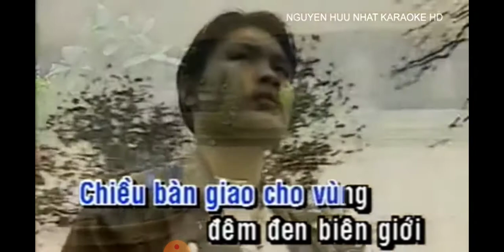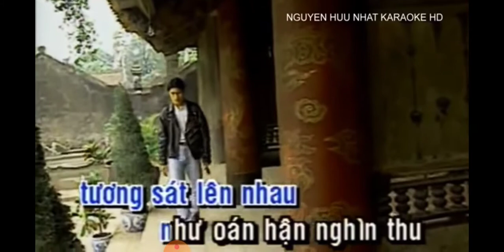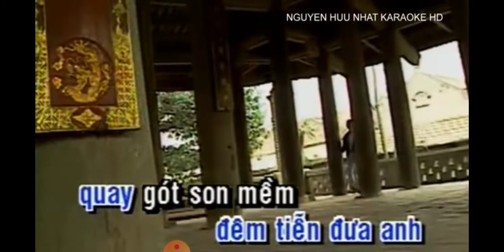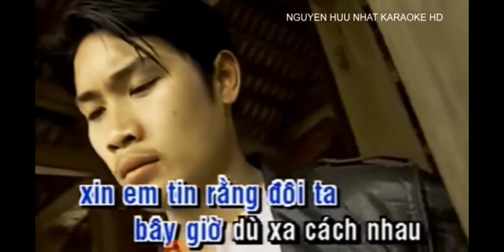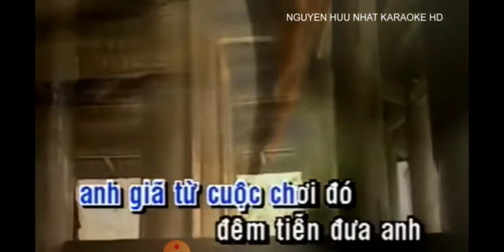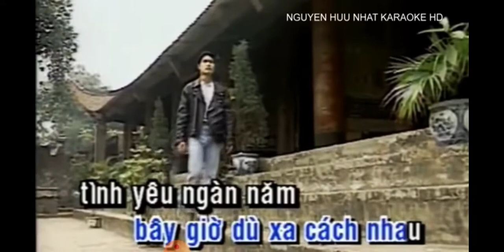Ngõ hồn qua đêm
Bài hát: Ngõ hồn qua đêm
Nhạc sỹ: Hoàng Trang
Năm sáng tác: 1966
Đề tựa bút danh: Triết Giang - Hàn Châu
Phong cách: Trường Vũ
Trình bày: Phạm Hoàng